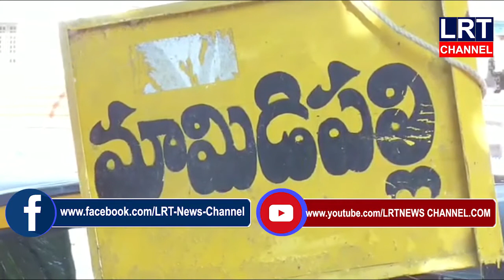02.04.2020 LRT NEWS BULLETIN VEMULAWADA